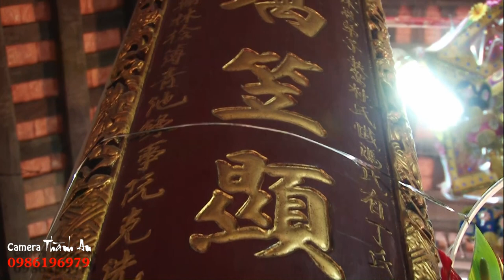hát văn hầu đồng hầu bóng mới nhất tríc giá hầu quan tam